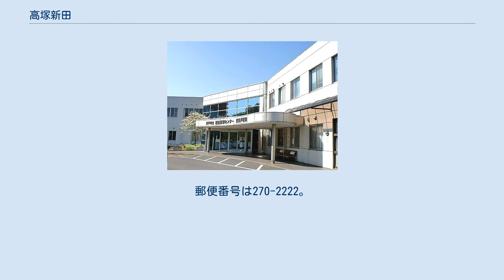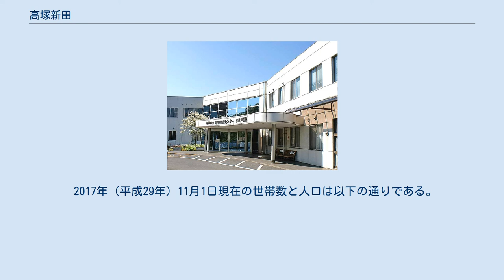高塚新田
松戸市の町・字
日本 」 千葉県 」 松戸市 」 高塚新田 高塚新田（たかつかしんでん）は、千葉県松戸市の地名。
 従来の松戸市における住所表示は「塚」の字にテンがつくものであったが、2013年2月よりテンが付かないものに改められている。
尚、表記には「髙塚新田（※塚はテンがつく）」「髙塚新田」等、高が髙（はしごだか）となっている表記も見られる。
 松戸市東南部に位置する。
東葛台地の南端に位置し、長年、「陸の孤島」と呼ばれてきた農村地帯であったが、1970年代以後に急速に開発が進み住宅地が広がった。
だが、古くからの農家も多く存在し、特産品の梨を売り物とした観光農園も多数存在する。
 地域の東縁をJR武蔵野線が、北縁を北総鉄道北総線が走るが、駅は設置されていない。
ただし、北総線秋山駅とは国道464号を挟んで隣接関係にある。
また、この地域から京成バスがJR総武線（総武緩行線）・都営地下鉄新宿線本八幡駅、京成本線京成八幡駅、JR総武線（総武緩行線・総武快速線）市川駅及びJR武蔵野線・北総線東松戸駅まで、新京成バスがJR常磐線・新京成電鉄新京成線松戸駅まで路線バスを運行している（なお、新京成バスの路線は平成20年（2008年）に京成バスから移管されたものである）。
 東は市川市大町・同大野町、西は松戸市秋山・市川市稲越町、南は市川市下貝塚・同曽谷、北は松戸市紙敷と接している。
 住宅地の地価は、2014年（平成26年）1月1日の公示地価によれば、高塚新田字北谷台641番52の地点で9万2000円/m2となっている。
 江戸時代には小金牧中野牧の外れに位置して「高塚原」と称されており、周囲の村々（大野・紙敷・秋山・稲越）が開けていく中で原野として残されていた。
 江戸時代前期に国分村（現在の市川市国分）の名主・組頭の申請により開発が許可され、延宝4年（1676年）に初めての検地が行われ、この時に「高塚新田」が成立した（開発はそれ以前より行われたと考えられている）。
検地帳によれば、反別（田畑に面積）は下畑のみで175町1反余、屋敷地は2町8反余（25筆）、名請人（検地帳に載せられて年貢を納める義務を有する者）は83名、開発の主体となった国分村出身者が最大の11名を占め、かつ全体の2割にあたる35町余の耕地を有していた。
それに続いて江戸・紙敷・稲越の住人が続いた。
 その後、元禄15年（1702年）の検地では石高895石余とされている。
だが、反別の総量は延宝時とほぼ同一ながら、下畑124反9町余・松山30町5反余・芝地19町6反余と記載されている（屋敷地は延宝時と変わらず）。
つまり、畑が50町分荒廃して松山や芝地化してしまったことを示していると考えられている。
更に元文3年（1738年）の検地では残された下畑のうち51町余が荒廃して松山に編入されて73町余となり、明和6年（1779年）には更に18町余りが荒畑と認定されたため、実質は下畑55町余りとなってしまっていた。
 元来この地域は地質が悪く、なおかつ野火や鳥獣による被害に遭いやすい土地柄であった。
明和7年（1780年）の記録（「岡田家文書」）によれば、粟や稗、芋が主食で稀に陸稲・大豆・大根・蕎麦を作る家もあったが麦は作れなかったと記されるなど、厳しい生活状況であったことが記されている。
また、文政10年（1827年）に作成された「農間商渡世之者名前取調書」によれば、高塚新田の51軒のうち11軒が農間商渡世で、うち1件は安永6年（1777年）以来の居酒屋であったことが記されている。
更に実際の耕地が減少したにもかかわらず江戸時代を通じて石高895石余が維持された一方で、租税は増加していったことが記録されている。
 しかも、高塚新田は早くから松戸宿の助郷（大助郷）を命じられていたが、天保年間に入ると内外情勢の緊迫化に合わせて、同8年（1837年）には千住宿（当分加助郷）、同14年（1843年）には八幡宿の助郷（定助郷）も合わせて命じられた。
なお、一連の助郷負担増加を前に作成された天保7年（1836年）の人別帳によれば、52軒・人口249人でうち11人が他郷に奉公中であった。
 明治維新後、天領から葛飾県・印旛県を経て千葉県の一部となり、明治22年（1889年）、大橋・秋山・紙敷...